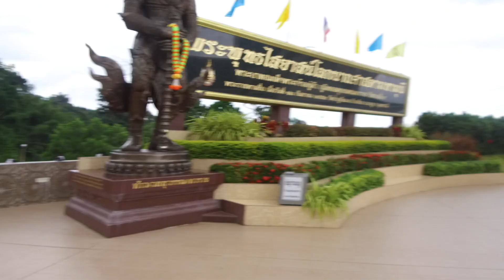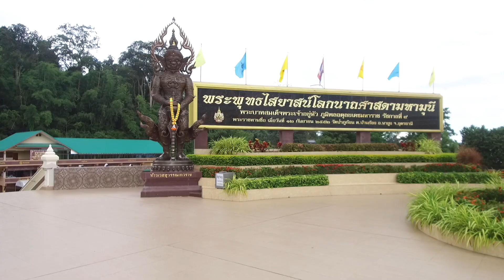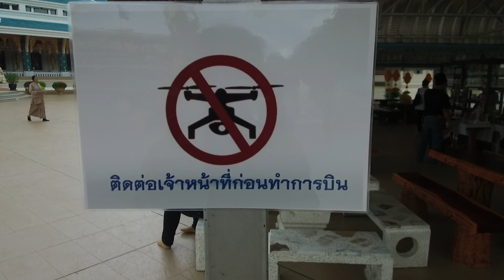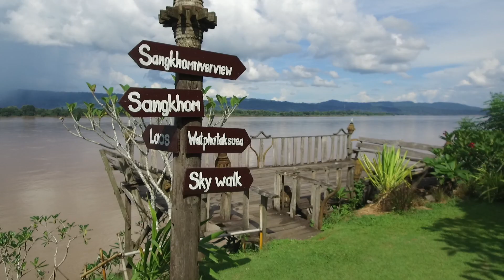วิวแม่น้ำโขงที่สวยที่สุดที่ผมเคยเห็น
ไปไหว้พระทำบุญ และชมวิวแม่น้ำโขงที่อุดร และ หนองคายกับผมกันครับ
ช่องทางการติดต่อ